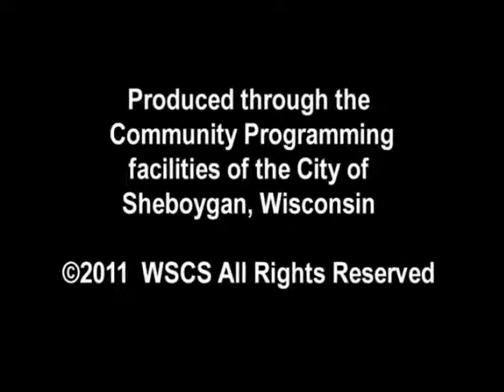SCGWFY 138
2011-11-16 Tom Eggebrecht Health and Human Services Department